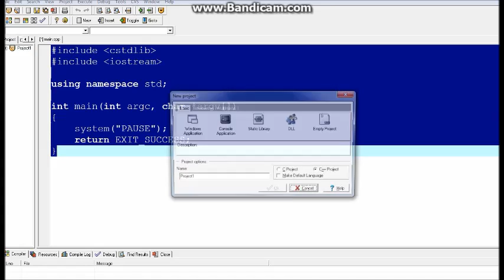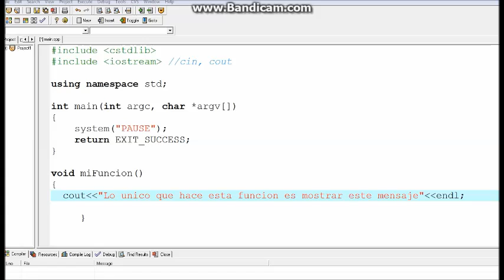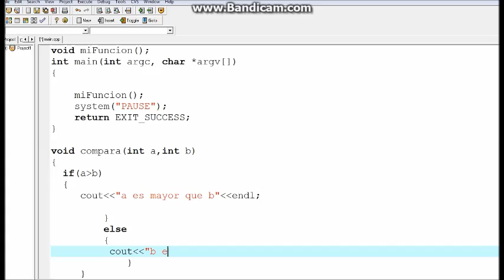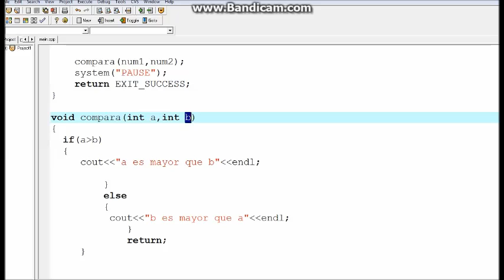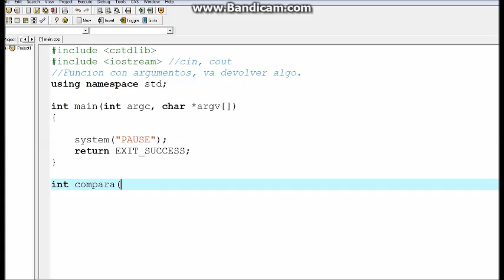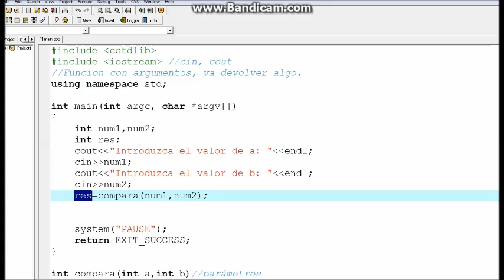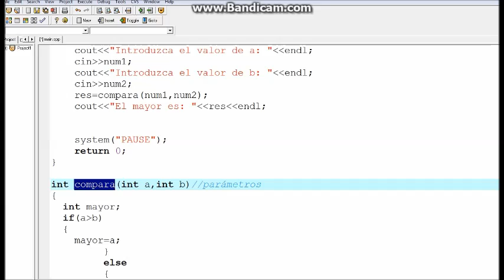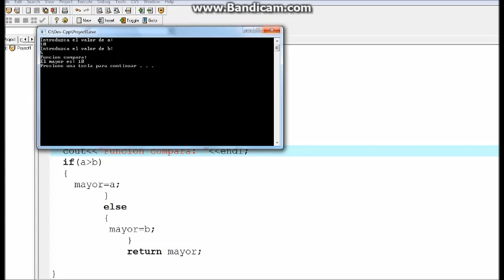C++-¿Cómo hacer funciones en C++? Una manera sencilla de aprender.